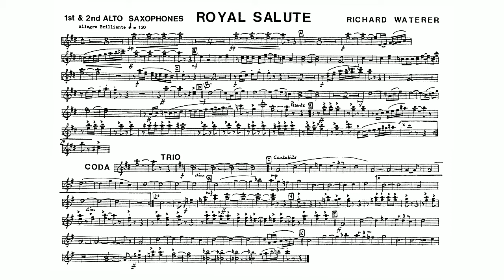Royal Salute by Richard Waterer: 1st and 2nd Alto Saxophone